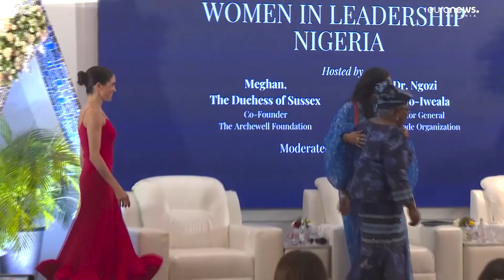Meghan Markle, despre originile sale nigeriene: „ A fost interesant să înțelegem ce înseamnă asta”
Meghan, soția prințului Harry, a vorbit despre originile sale nigeriene, chiar în timpul vizitei în țara africană. Iar prințul Harry a jucat volei cu mai mulți veterani. Ducii de Sussex se află pentru prima dată în Nigeria pentru a vorbi despre importanța sănătății mintale.